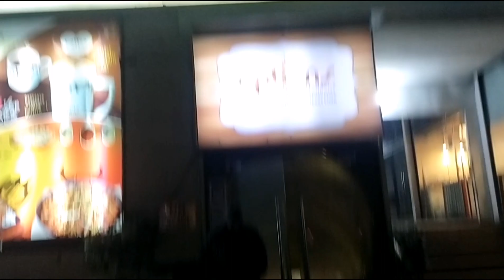Happy Birthday Azaan | Birthday Video | Birthday Party